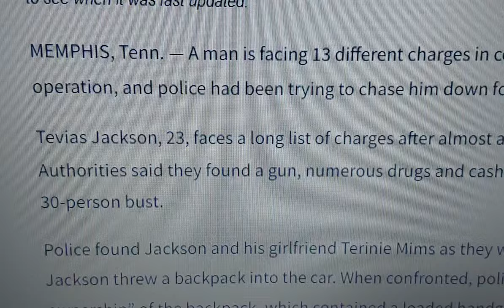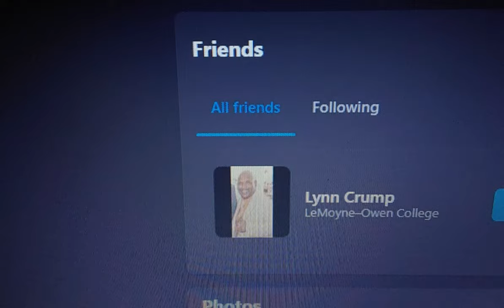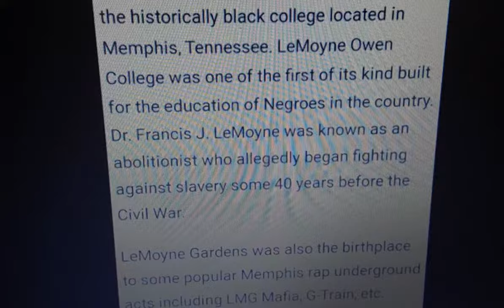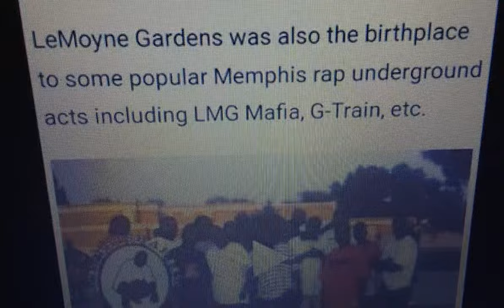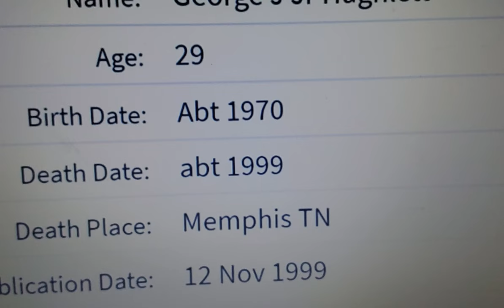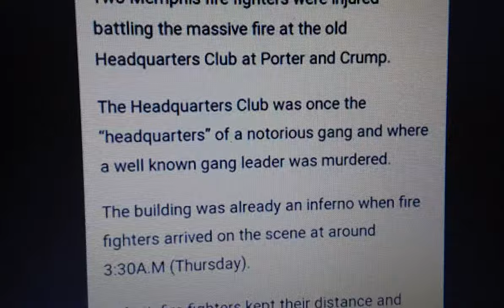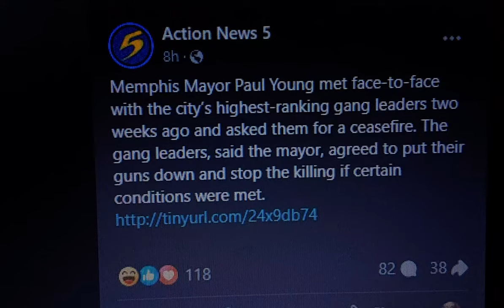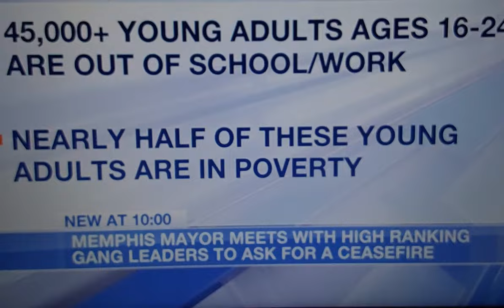🔥YOUNGDOLPH🔥SEVERAL CONNECT BOVAN WOODS BOBO MIMS HUGHLETT PETTIES CRUMP🔥MAYOR